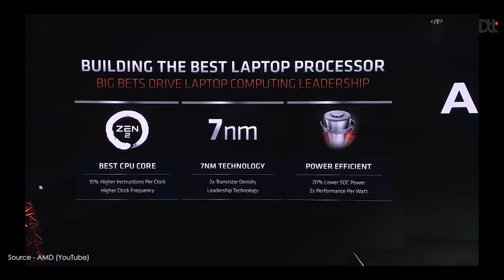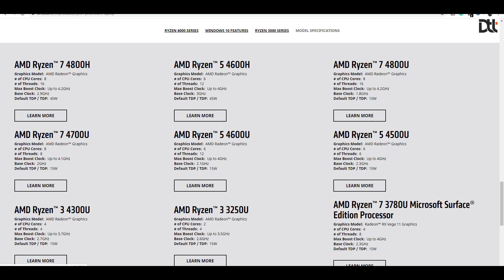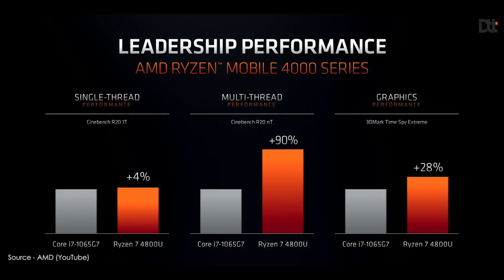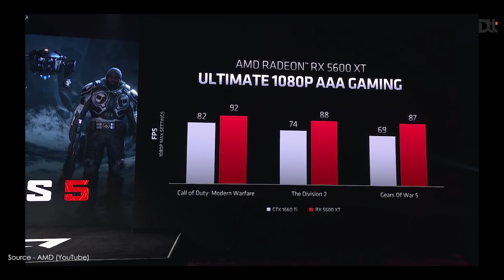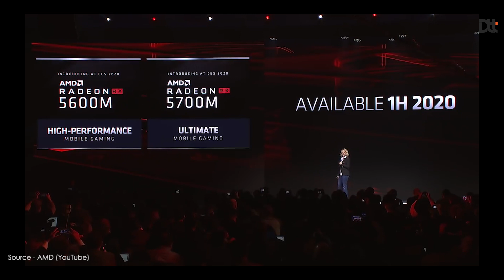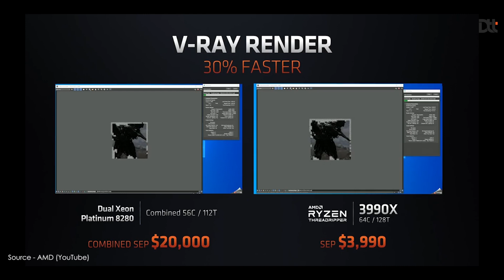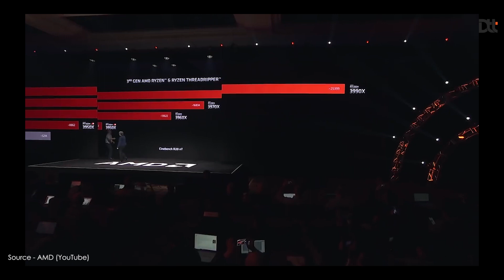AMD at CES 2020 launches - Ryzen 4000 Mobile APUs really gonna crush Intel.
After the Desktop market, AMD has prepared itself to dominate in the mobile segment as well with its new Ryzen 4000 Mobile APUs for laptops and notebooks, which is so powerful to drive heavy games and content creation work easily. More details in the video.

Buy Products from the given link -  To Help the Channel